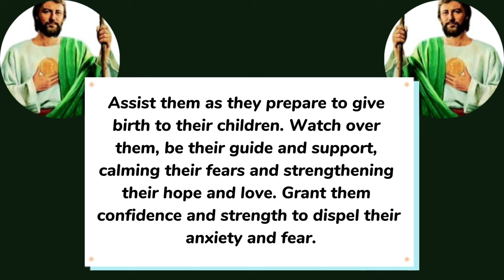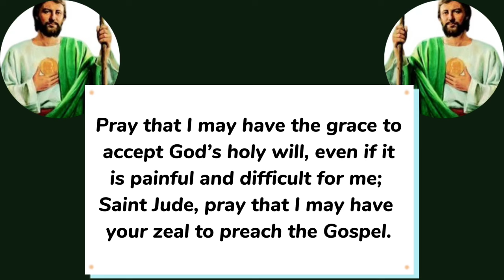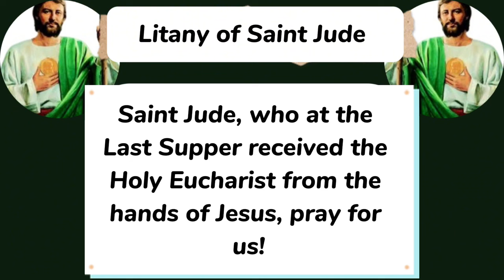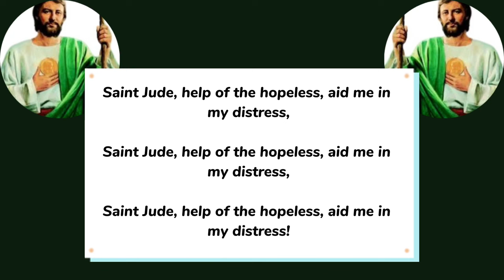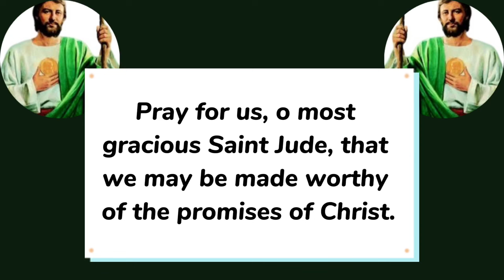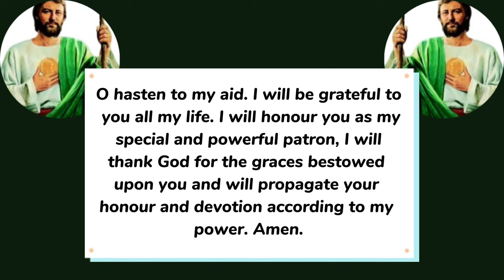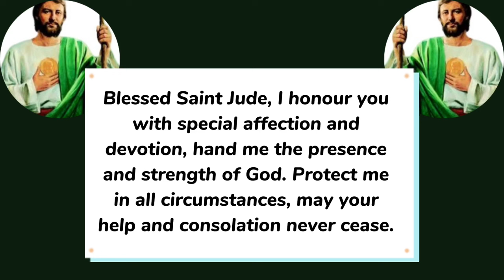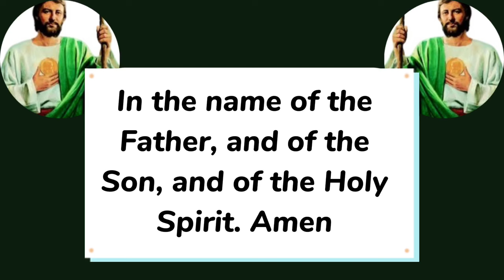SAINT JUDE NOVENA 2024 | Novena to Saint Jude Day 4 || Patron Saint of hopeless and desperate cases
The Novena to Saint Jude is traditionally said 9 days to the feast of St Jude Thaddeus. The feast of St Jude Thaddeus is celebrated on the 28 of October yearly

St. Jude, known as Saint Jude Thaddaeus, was a brother of St. James the Less, and a relative of Our Saviour Jesus. He was one of the 12 Apostles of Jesus.  St. Jude Thaddeus is also known as Judas or Judas Thaddeus because of this, he is often mistaken to be Judas Iscariot, the apostle who betrayed Jesus before he was crucified. He is also called Jude of James, Jude the brother of James or Lebbaeus.

St. Jude is said to be a son of Clopas and his mother Mary was the Virgin Mary's cousin. he preached the Gospel in Judea, Samaria, Idumaea, Syria, Mesopotamia, and Lybia. According to Eusebius, he returned to Jerusalem in the year 62, and assisted at the election of his brother, St. Simeon, as Bishop of Jerusalem.

Jude was the one who asked Jesus at the Last Supper why He would not manifest Himself to the whole world after His resurrection

Attributes of St Jude include a club/axe( signifying how he was killed), carpenter's ruler, scroll, holding an image of Christ( Image of Edessa) , and a flame on his head to represent his presence at Pentecost

Saint Jude is revered as the Patron Saint for Hopeless and desperate situations, Pilgrims came to St. Jude's grave to pray and many reported a powerful intercession, leading to the title, "The Saint for the Hopeless and the Despaired." Two Saints, St. Bridget of Sweden and St. Bernard, had visions from God asking them to accept St. Jude as "The Patron Saint of the Impossible."

St Jude is said to be the write or the epistle of Jude.

Feastday: October 28
Patron: of Desperate causes, desperate situations, lost causes, Armenia, Chicago police, St Petersburg etc

0:00 Novena to Saint Jude day 4
0:27 Novena prayer to St Jude Thaddeus
2:04 Litany of Saint Jude patron of desperate and hopeless cases
6:12 Prayer to Saint Jude for urgent financial help
8:30 Concluding prayer St Jude Thaddeus novena

Novena to Saint Jude day 4
Saint Jude novena day four
Feast of Saint Jude 2024
Feast of St. Jude 2024
Novena Prayer to Saint Jude for urgent financial help
Novena to St Jude for Desperate Situations & Hopeless Cases
Feast of St Jude Thaddeus 2024
Prayer to St Jude Thaddeus
Prayer to St Jude for impossible cases
Prayer to St Jude patron of hopeless cases
Feast of Saint Jude Thaddeus 2024
Saint Jude feast day celebration
St Jude feast day prayers